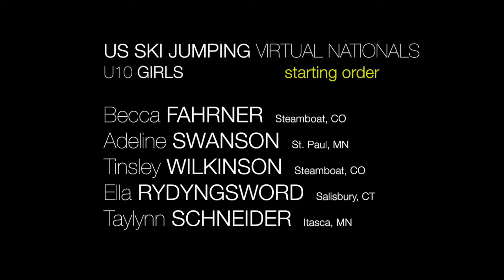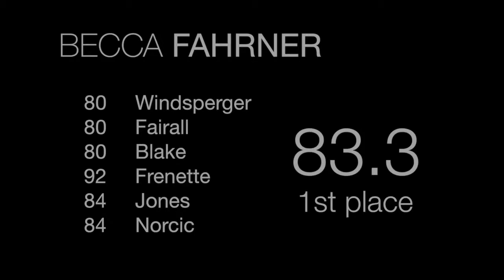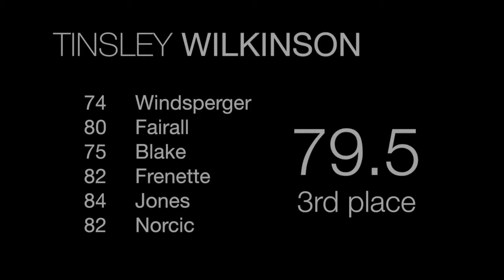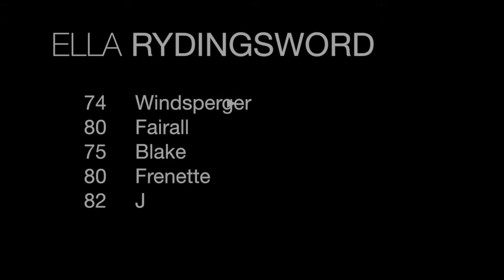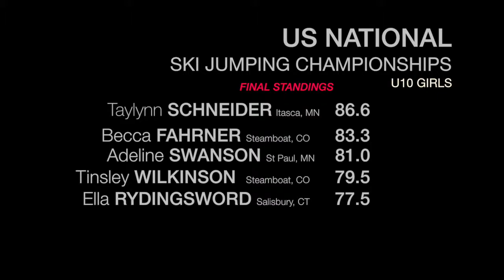USA SKI JUMPING VIRTUAL NATIONALS- U10G M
Want to try ski jumping?  Shown here- the best young ski jumpers from across the country compete in this, the first ever USA Ski Jumping Virtual National Championships.  The U10 Girls division features Becca Fahrner, Adeline Swanson, Tinsley Wilkinson, Ella Rydingsword, and Taylynn Schneider.